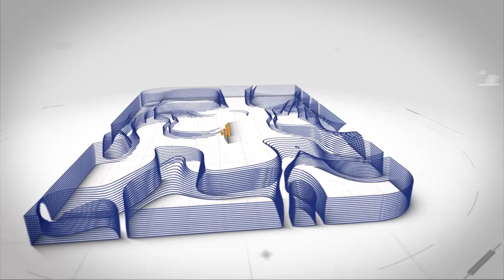Δηλώσεις Γ. Παλάλα / 3ος Τελικός: ΑΕΛ - Αναγέννηση 2022-23